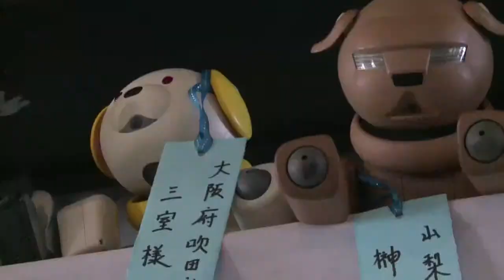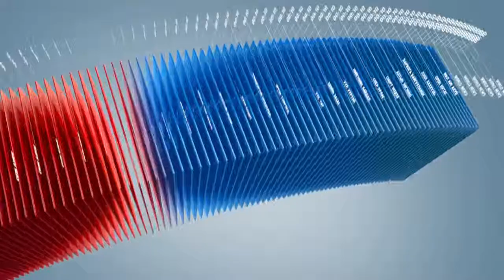C1 Newsroom - СОНИ корпорацийн АЙБО робот нохой Японы иргэдийн гэр бүлийн нэг гишүүн мэт болжээ.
СОНИ корпораци АЙБО нэртэй робот нохойг анх 1999 онд худалдаанд гаргажээ. Чамгүй өндөр үнээр худалдаалагдаж, хангалуун чинээлэг амьдралын жишгийг тогтоож байсан энэ нохой өнөөдөр Японы иргэдийн гэр бүлийн нэг гишүүн мэт болжээ. Робот нохойн тухай тусгай сурвалжлагыг хүлээн авна уу.